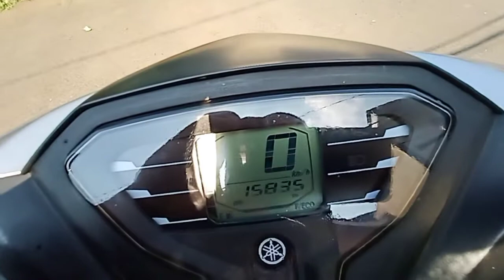SOLD OUT : Yamaha Free Go 2019 km low muluss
For Sale :

Yamaha FREE GO 125 cc thn 2019

Super mulus terawat

Jarang pakai

KM speedo low baru 15 rb on going

Body aman

Baru ganti Oli

CVT aman

Filter udara Baru

Ban depan 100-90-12 IRC Tubeless

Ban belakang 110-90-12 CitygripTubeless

BPKB, STNK, Faktur lengkap

Pajak hidup panjang banget sd bln 4 2022

Plat B Jakut

Bensin irit banget, tenaga ngacir, mesin halus

InsyaAllah ga ada PRnya, tinggal pakai saja

Lokasi : Graha Raya Bintaro

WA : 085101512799